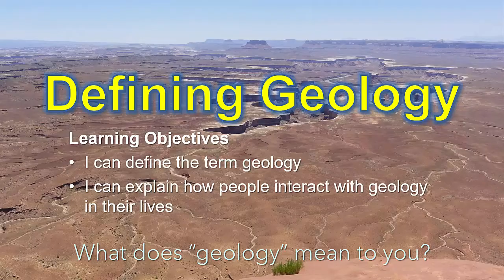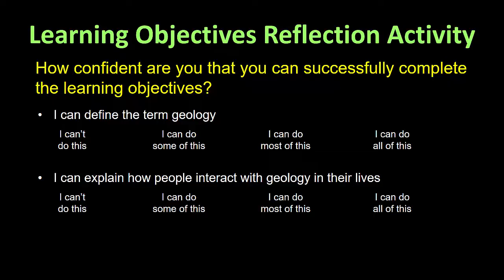Defining Geology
This video describes what we mean when we talk about geology. We define the term and explain how people interact with geology in their daily lives.